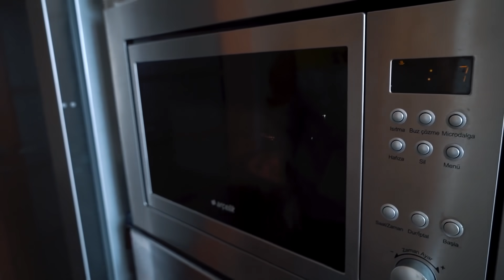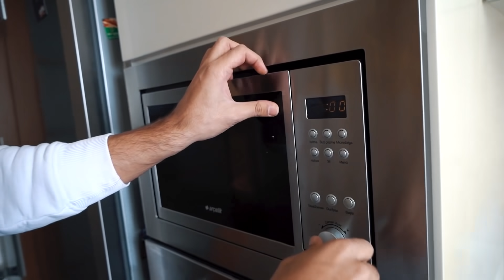TikTok HAYAT HİLELERİNİ DENEDİM!! (ÇALIŞIYOR😱)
Umut Aksakallı'dan hepinize merhaba kalpkalp.
Bu videoda TikTok'da yapılan hayat hilelerini denedim. Ben baya eğlendim bu serinin devam etmesini istiyorsanız test etmemi istediğiniz TikTok hayat hilelerini gönderin.
3.000 kişi olmuşuz ve bu beni çok heyecanlandırıyor. Sarılarak kemiklerinizi kırarım iyi varsınız! :)

Seviliyorsunuz.

Umut Aksakallı